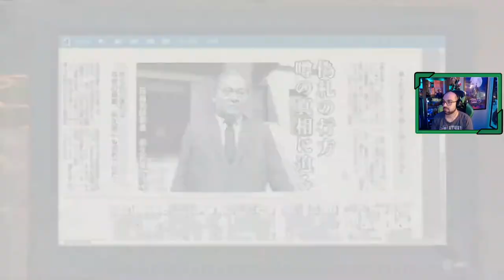YAKUZA Like a Dragon 🐉 | # 21 # "Justicia templada con piedad" [Xbox Series X]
►Capítulo 10 Justicia templada con piedad

Conseguimos mucha información de Ogasawara, pero el clan de los Liumang está revuelto, y sobretodo su líder Zhao.